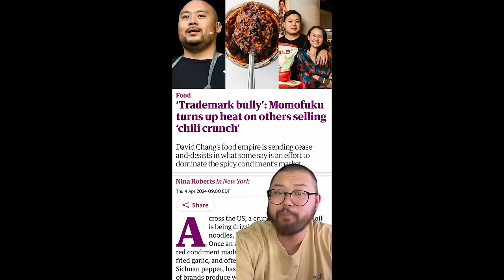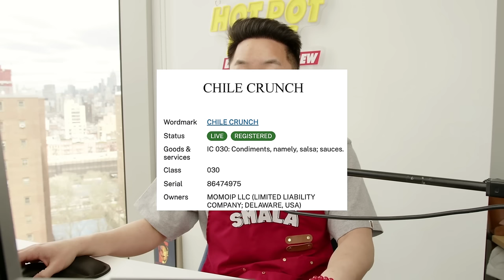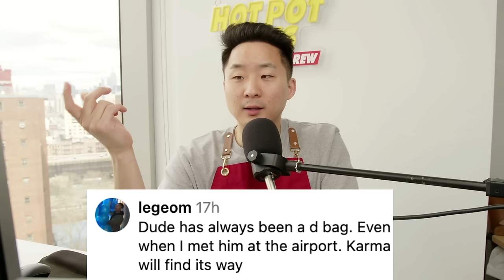Asians Are Turning On David Chang For This....